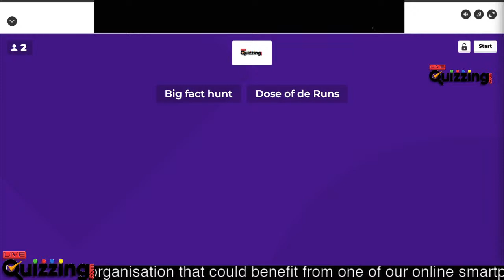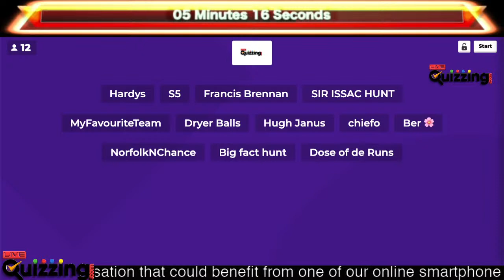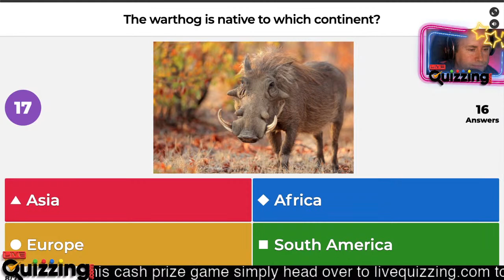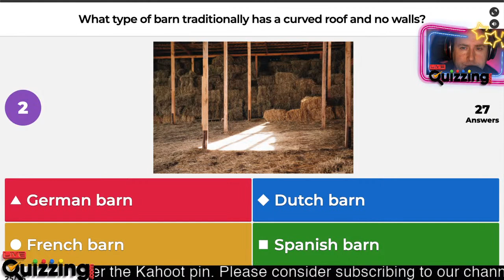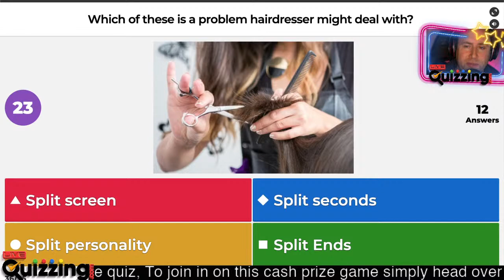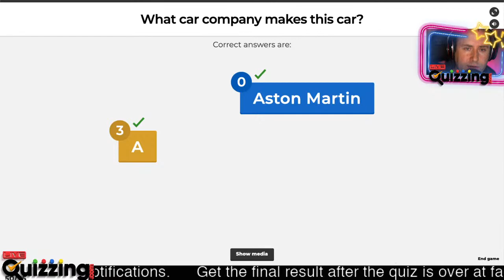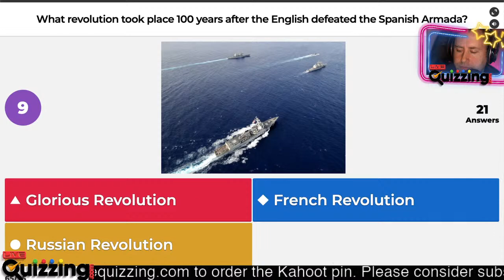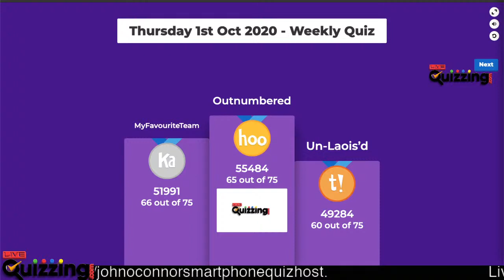Thursday 1st Oct Quiz - Kahoot - #028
Want to join in on the internets best Thursday night online Quiz? Want to win a cash prize for finishing top of the scoreboard?

If so then purchase the game code now, after you complete the purchase we will email you instantly with the URL weblink to where you will later find the Kahoot Pin
Download the Kahoot app and enter your team name and a contact email so that we can contact you should you win one of our prizes.

Please feel free to unsubscribe from the newsletter after your first edition if you don't want to hear from us.

PLEASE DONT SHARE THIS PIN - ONLY PAID PLAYERS CAN WIN THE PRIZE.
THE MORE THAT PAY TO PLAY THE BIGGER THE WINNING PRIZE WILL BE.

Types of Questions:
Multiple Choice (1 Answer) 30 Seconds
Multiple Choice (May have more than 1 correct answer) 30 Seconds
Open-ended (Suspended)

The final result will be posted on our Facebook page and the payout will be made using these results

So at the end of the quiz, the team with the most points will win 25% of the total fees received less the credit card fees which we had to absorb,  please keep in mind that if you see 50 members that don't necessarily mean we received a fee from all these players, this could be due to paid members sharing the pin number around so others can play along. In these instances, we would be looking for the highest-paid member and awarding them the cash prize winners.